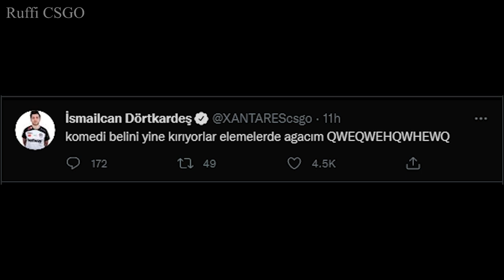XANTARES RAKİBİN HİLE OLDUĞUNU İDDİA ETTİ ÇOK ŞÜPHELİ VURUŞLAR! BLAMEF ÖYLE BİR ACE ATTI Kİ?! CSGO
Klipler;

 kanallarından alınmıştır.